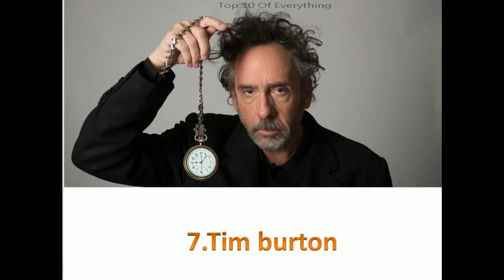Top 10 Of Everything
A director is a person from a group of managers who leads or supervises a particular area of a company. Companies that use this term often have many directors spread throughout different business functions or roles (e.g. director of human resources).The director usually reports directly to a vice president or to the CEO directly in order to let them know the progress of the organization. Large organizations also sometimes have assistant directors or deputy directors. Director commonly refers to the lowest level of executive in an organization, but many large companies use the title of associate director more frequently. Some companies also have regional directors and area directors. Regional directors are present in companies that are organized by location and have their departments under that. They are responsible for the operations for their particular country. Though directors are the first stage in the executive team, area directors are seen as higher up, based on their area of control.